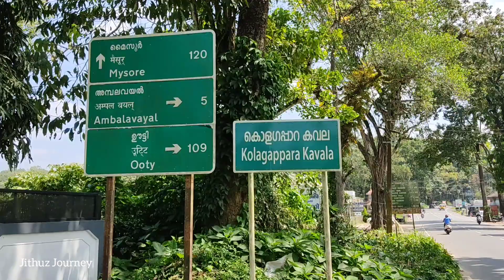ദേശീയ പാതക്കടുത്ത് 12 സെന്റ് സ്ഥലം വിൽപ്പനക്ക് / Plot for Sale in Bathery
ദേശീയ പാതക്കടുത്ത് 12 സെന്റ് സ്ഥലം വിൽപ്പനക്ക്
Plot for sale in Bathery

വയനാട് ബത്തേരിക്കടുത്ത് 12 സെന്റ് സ്ഥലം വൽപനക്ക് . ഇത് ആവശ്യമനുസരിച്ച് 6 സെന്റായും കൊടുക്കുന്നതാണ്. സെന്റിന്  2.50 താണ് ചോദിക്കുന്നത്.

ബന്ധപെടേണ്ട നമ്പർ - 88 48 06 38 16,
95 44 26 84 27- ബാബു

Jithuz Journey
Wayanad